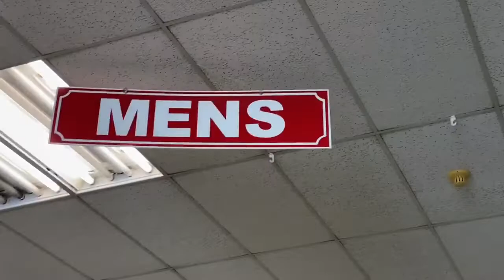COME THRIFT STORE SHOPPING WITH ME + THRIFT STORE HAUL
I’m taking you guys to the thrift store with me hoping to find some items I can thrift flip as a new hobby. Later I show a haul of what I got from there.